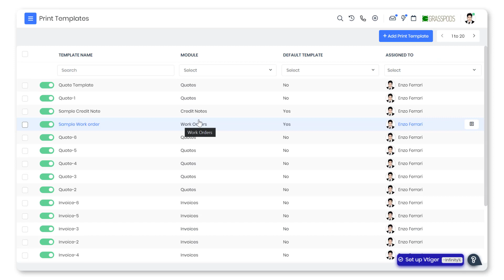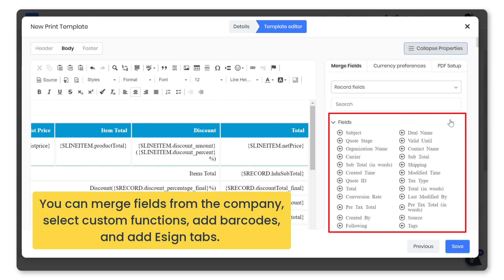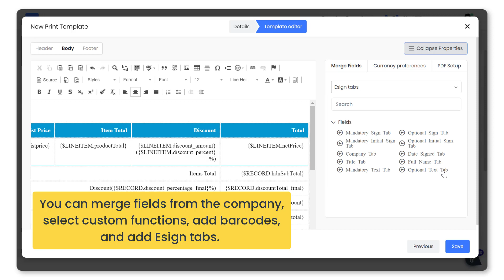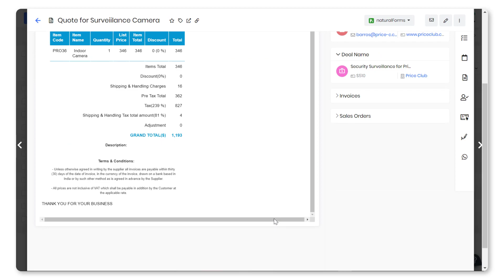Print Templates | Learn how to create Print Templates in Vtiger CRM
A simple how-to video explains how to create Print Templates in Vtiger CRM.